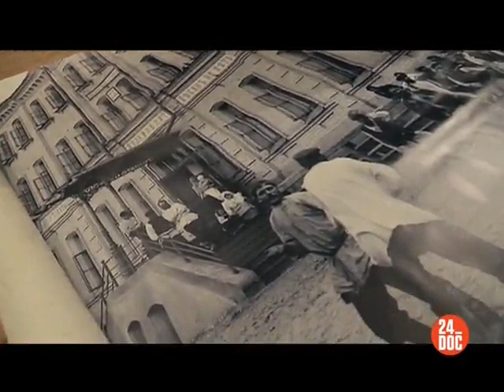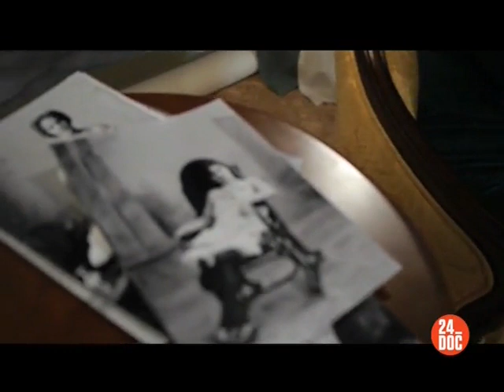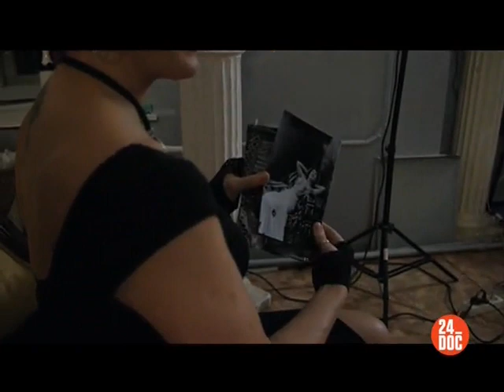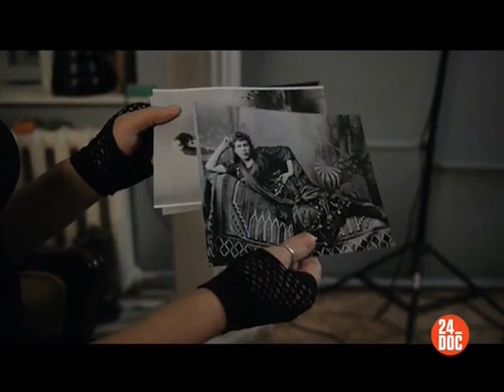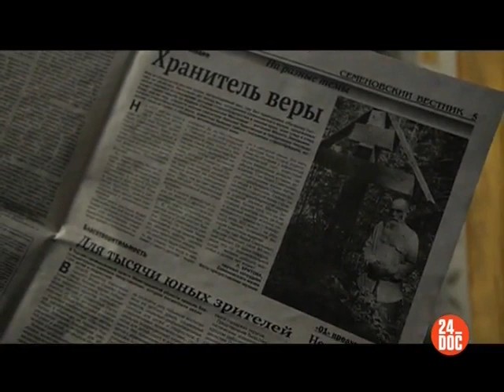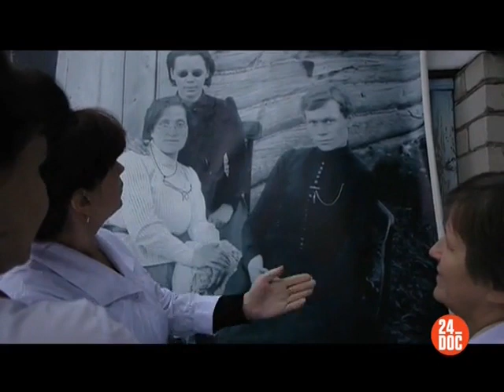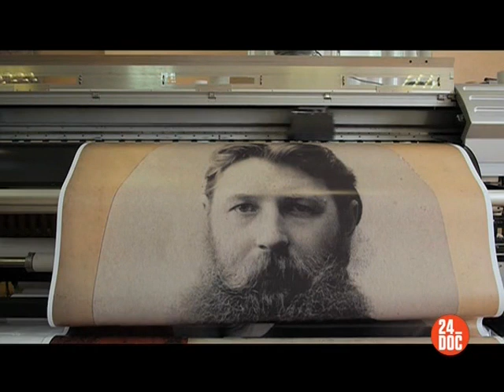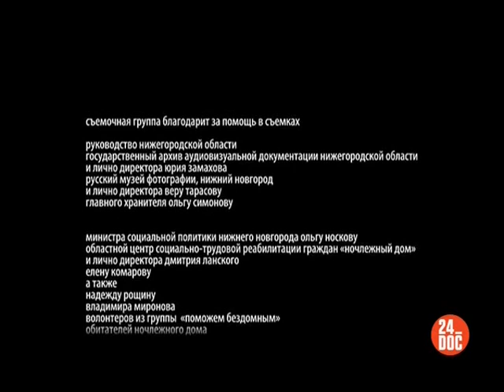Оптическая ось 2013